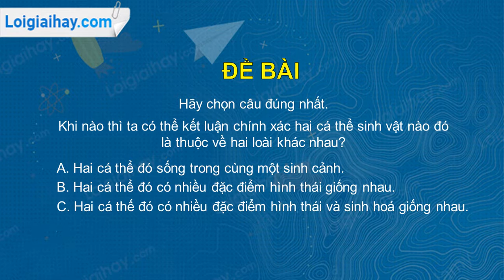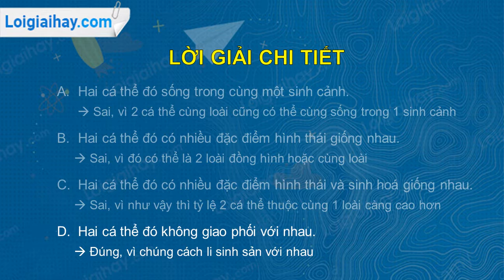Trả lời câu hỏi số 5 Trang 125 SGK Sinh học 12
Hãy chọn câu đúng nhất.
Khi nào thì ta có thể kết luận chính xác hai cá thể sinh vật nào đó là thuộc về hai loài khác nhau?
A. Hai cá thể đó sống trong cùng một sinh cảnh.
B. Hai cá thể đó có nhiều đặc điểm hình thái giống nhau.
C. Hai cá thế đó có nhiều đặc điểm hình thái và sinh hoá giống nhau.
D. Hai cá thể đó không giao phối với nhau. .